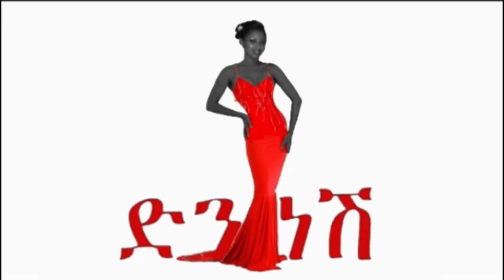||የፆም የፍስክ ፓስታ ያለምንም ማሽን ከዱቄት ጀምሮ🍝||Home made pasta vegan🍝non vegan ||Denkneshethiopia